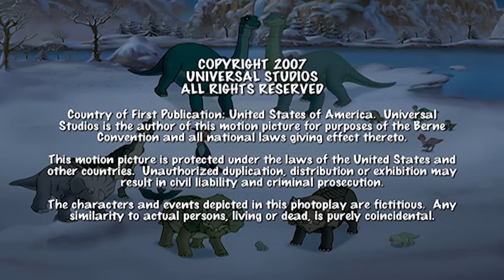¿Qué celebran los dinosaurios? | Episodio completo | En Busca Del Valle Encantado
A veces, algo que creemos que es tonto puede ser muy importante para alguien más. Petrie está muy emocionada sobre la celebracón del Cículo Brillante. Pero Cera cree que es tonto agradecer al Círculo Brillante por brillar. Cera y su papá se mantienen alejados de todos los demás quienes están preparándose para las festividades. Ocurre luego que un incendio amenaza con destruir la celebración, y es entonces que Cera y su papá tratan de ayudar. ¿Acaso llegarían demasiado tarde?

En una era muy lejana de volcanes en erupción y peligrosos movimientos de tierra, un pequeño Apatosaurus (en la película, un cuello-largo) llamado Piecito (Pie Pequeño en algunos países de Hispanoamérica) se encuentra de pronto teniendo que sobrevivir por sí mismo. Es la única cría de su manada, compuesta por su abuelo, su abuela y su madre.
Durante «la gran sacudida» (un terremoto), su madre muere luego de enfrentarse a un Tyrannosaurus rex (en la película llamado Diente agudo o Diente filoso en Hispanoamérica).

Piecitos parte entonces en busca del legendario Gran Valle y por el camino, que su madre le había indicado antes de morir, conoce a otros cuatro jóvenes dinosaurios que se unen en su búsqueda: el bocazas (Saurolophus) Ducky (Patito en algunos países de Hispanoamérica), la tres-cuernos (Triceratops) Cera, el cola-de-púas (Stegosaurus) Spike (Púas en la primera película y su nombre original en el resto de las películas) y Petrie (pronúnciese «Petri»), un volador (o pterosaurio, aunque estos animales no fueran en realidad dinosaurios sino un grupo aparte).

Es un viaje lleno de sorpresas y peligros en el que la pequeña pero valiente pandilla tendrá que enfrentarse a los más temibles depredadores y a innumerables desafíos, para descubrir nuevas lecciones de vida y la importancia de trabajar en equipo.